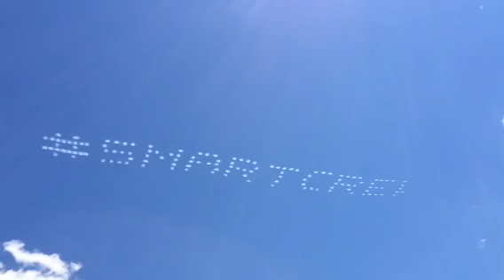Smart Crew Skywriting SMARTCREW Video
Video by @phridge (Instagram)